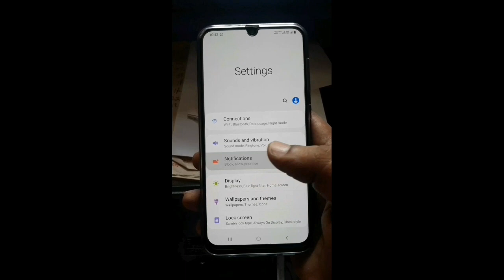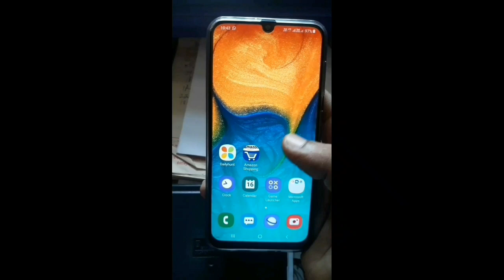How to show Battery percentage on Samsung Galaxy A 10,A 20,A 30,A 50, A 70 & A 80🔥🔥🔥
In this video  trail I "l will teach you how to show battery percentage onscreen on samsung Galaxy A 10,A 20,A 30,A 50 & A 70(ANDROID 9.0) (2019)

how to show samsung A50 battery percentage tips & trick#samsung galaxy A50 best battery setting